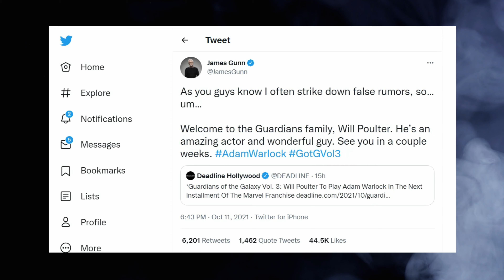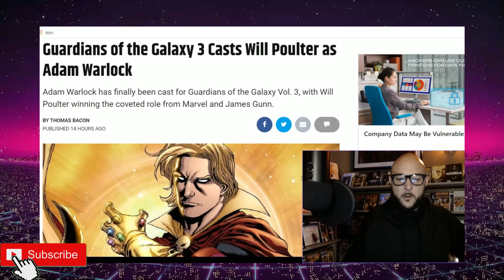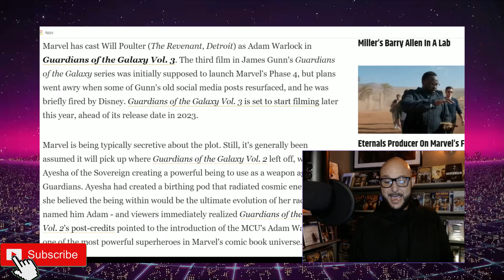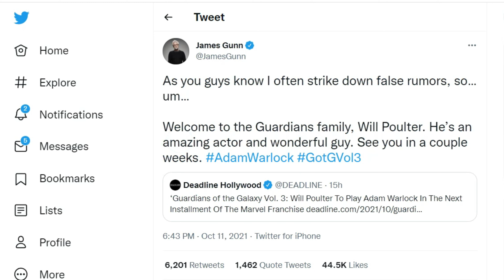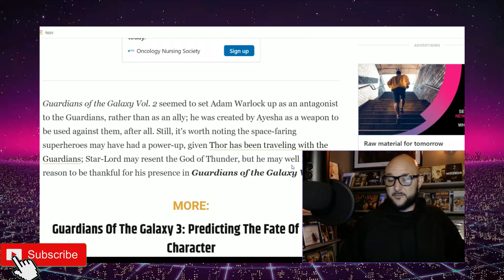The MCU Has Cast Their Adam Warlock for G.O.T.G. Volume 3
James Gunn made the announcement on Twitter, and here's my thoughts plus an article from Screen Rant covering the latest MCU casting for a film that's still two and a half years away!